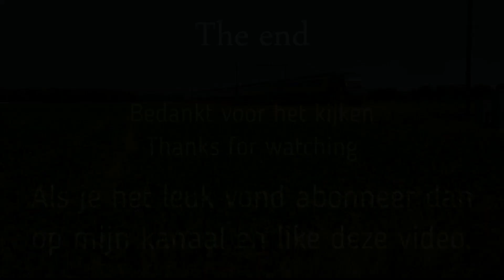Treinen op station Gare de Saverne 17-07-2023. French trains / Trains en France.